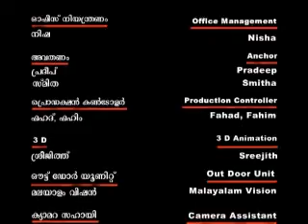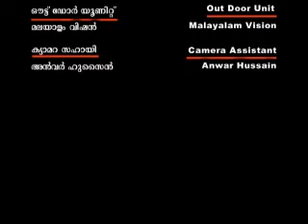al shamaly group part 01 03.mpg